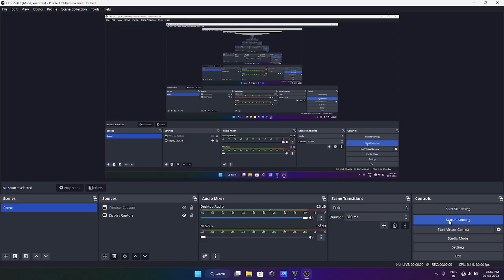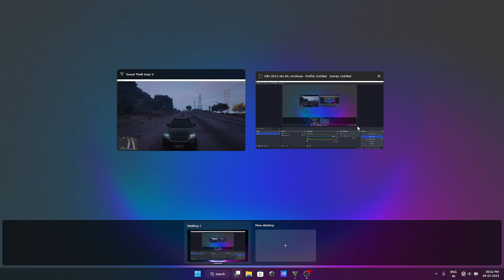GTA 5 - Offroad with Range Rover Velar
Welcome to my latest YouTube video, "GTA 5 - Offroad with Range Rover Velar"! In this video, I take on the challenging terrain of Los Santos with one of the most luxurious and capable off-road vehicles available in the game: the Range Rover Velar.

With its sleek design, advanced technology, and powerful engine, the Range Rover Velar is a top choice for off-roading in GTA 5. In this video, you'll see the Velar navigate through rocky canyons, tackle steep hills, and power through muddy swamps. I'll also show you some of the vehicle's unique features, such as its air suspension system and intelligent all-wheel drive.

As we explore the wilds of Los Santos, you'll see the stunning landscapes and breathtaking vistas that the game has to offer. Whether you're a fan of off-roading or just love the thrill of adventure, this video is sure to provide you with plenty of excitement and entertainment.

So sit back, relax, and join me as we hit the trails in GTA 5 with the Range Rover Velar.

Laptop
Asus Tuf A17 2021
Processsor - Ryzen 5 4600